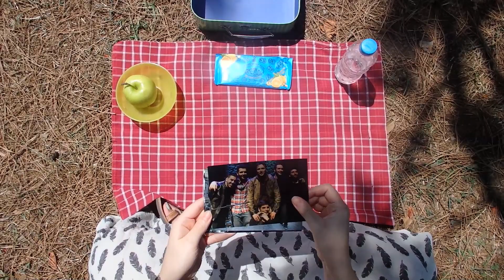ΤΣΑΛΑΠΕΤΕΙΝΟΙ Πικ Νικ Urban Festival Teaser 2015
Σας περιμένουμε στις 27/8 κατά τις 19.00 με τη παρέα και το κολατσιό σας!…

Ευχαριστούμε πολύ την Αλίκη Μαργαρού για τη συμμετοχή στο βίντεο.

Video Editing: Yellow Brain Creative.